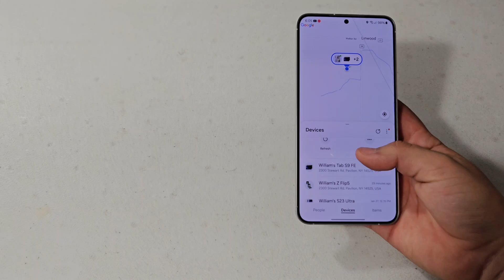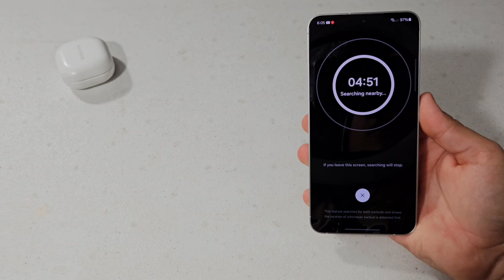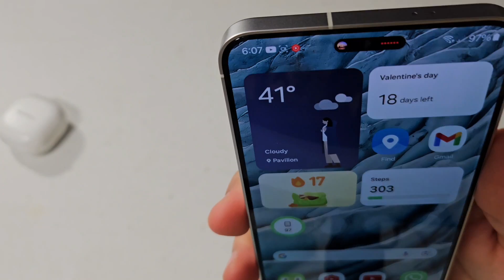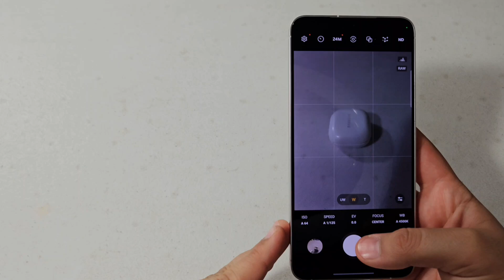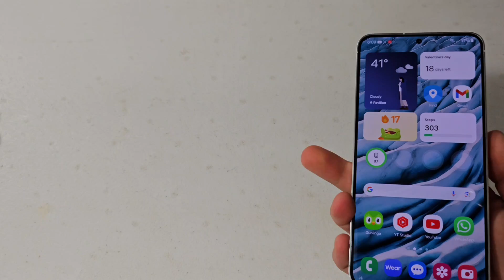4 Must Have Apps For The s24 Plus! 2024 edition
What's up guys! so today I will be sharing with you my favorite must have apps for the s24 plus.

dynamic spot

GoodLock

samsung find

Expert raw